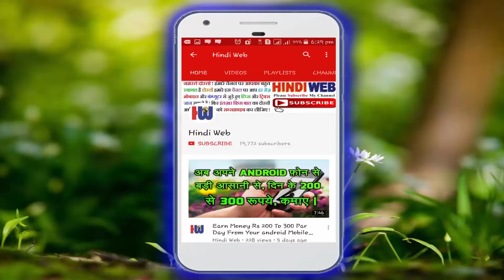Virat Kohli And Anushka Sharma Marriage Ceremony Full Videos - HD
Actress Anushka Sharma and cricketer Virat Kohli on Monday night tweeted pictures of their wedding, thereby confirming long-standing reports of the ceremony.
We are very happy to announce that Ms. Anushka Sharma and Mr. Virat Kohli got married at a private ceremony in Italy, today. The wedding was attended by close family and a few friends as they wished their wedding to be a very private affair. The wedding was performed as per Hindu rituals. Top fashion designer Sabyasachi Mukherjee has designed the wedding ensemble for both the bride and the groom. Virat and Anushka will now start inviting all industry friends and colleagues for the celebrations that are set to happen in Mumbai.The couple will be hosting a reception in New Delhi for their relatives on 21st December which will be followed by a reception for industry friends and cricketers in Mumbai on 26th December.
The newly wed couple will travel to South Africa where Virat will start prepping for the upcoming series and Anushka will spend New Year's Eve with him and return in the first week of January to begin the next schedule of Anand L Rai's film with Shah Rukh Khan in Mumbai. She will also start prepping for Sui Dhaaga as the shooting for the same starts in February 2018 with Varun Dhawan. Anushka will also be busy with the marketing and promotions of Pari which is releasing on 9th February.
Virat, on the other hand, will be playing the series in South Africa for 2 months which includes three Tests, six One Day Internationals (ODIs) and three Twenty20 International (T20I) matches.
Post their wedding the newly wed couple will be shifting to their new residence in Worli, Mumbai in December once they return from Delhi.
Their spokesperson said, "We are extremely grateful to the media for their support and understanding in making this special occasion a memorable one and thank them for their continued love and support."
Earlier today evening, Filmfare had reported that the power couple has tied the knot in a private ceremony in Milan, Italy. An insider told Filmfare that the ceremony took place earlier this morning amidst close family and friends.